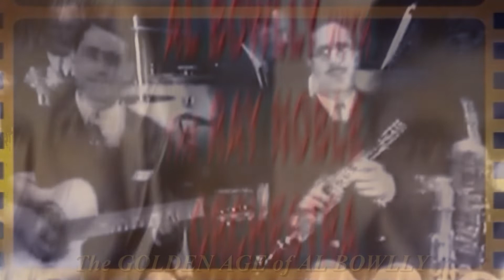AL BOWLLY - FLOWERS FOR MADAME - THE RAY NOBLE ORCHESTRA 1934 (EXCELLENT AUDIO)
"FLOWERS FOR MADAME" was recorded in 1934  by Ray Noble and his Orchestra and sung by Al Bowlly.

Bowlly was born in Lourenço Marques in the Portuguese colony of Mozambique. His parents were Greek and Lebanese. They met en route to Australia and moved to South Africa.

Bowlly was brought up in Johannesburg.After a series of odd jobs across South Africa, including barber and jockey, he sang in a dance band led by Edgar Adeler on a tour of South Africa, Rhodesia, India, and Indonesia during the mid-1920s. He was fired from the band in Surabaya, Indonesia.

Jimmy Liquime hired him to sing with the band in India and Singapore In 1927 Bowlly made his first record, a cover version of "Blue Skies" by Irving Berlin that was recorded with Adeler in Berlin, Germany. During the next year, he worked in London, England, with the orchestra of Fred Elizalde.

The onset of the Great Depression in 1929 resulted in Bowlly being made redundant and returning to several months of busking to survive. In the 1930s, he signed two contracts—one in May 1931 with Roy Fox, singing in his live band for the Monseigneur Restaurant in London, the other a record contract with bandleader Ray Noble in November 1930.

During the next four years, he recorded over 500 songs. By 1933 Lew Stone had ousted Fox as bandleader, and Bowlly was singing Stone's arrangements with Stone's band. After much radio exposure and a successful British tour with Stone, Bowlly was inundated with demands for appearances and gigs—including undertaking a solo British tour—but continued to make most of his recordings with Noble. There was considerable competition between Noble and Stone for Bowlly's time. For much of the year, Bowlly spent all day in the recording studio with Noble's band, rehearsing and recording, then the evening with Stone's band at the Monseigneur. Many of these recordings with Noble were issued in the United States by Victor, which meant that by the time Noble and Bowlly came to America, their reputation had preceded them.

He performed in England with his band, the Radio City Rhythm Makers But by 1937 the band broke up when vocal problems were traced to a wart in his throat, briefly causing him to lose his voice. Separated from his wife, and with his band dissolved, he borrowed money from friends and traveled to New York City for surgery.

His absence from the UK in the early 1930s damaged his popularity with British audiences, despite his association with pianist Monia Liter as his accompanist. His career began to suffer as a result of problems with his voice, which affected the frequency of his recordings. He played a few small parts in films, but the parts were often cut and scenes that were shown were brief. Noble was offered a role in Hollywood, although the offer excluded Bowlly because a singer had already been hired. Bowlly moved back to London with his wife Marjie in January 1937.

With diminished success in Britain, he toured regional theatres and recorded as often as possible to make a living, moving from orchestra to orchestra, working with Sydney Lipton, Gerald Bright and Ken "Snakehips" Johnson. In 1940 there was a revival of interest in his career when he worked in a duo with Jimmy Messene in Radio Stars with Two Guitars on the London stage. It was his last venture before his death in April 1941. The partnership was uneasy. Messene had a drinking problem. When he showed up for work, he was occasionally unable to perform. Bowlly recorded his last song two weeks before his death. It was a duet with Messene of Irving Berlin's satirical song about Hitler, "When That Man is Dead and Gone".

I have used footage of the Ray Noble Orchestra from when they were touring Holland in 1934,  from what I am aware this is the only footage of them publicly available.  Footage of Al Bowlly was taken from Pathe News and later footage of Ray Noble was taken from an American TV series from 1948 called "Merry Go Round".  full videos can be seen on the BRITISH PATHE channel (Thank you British Pathe)